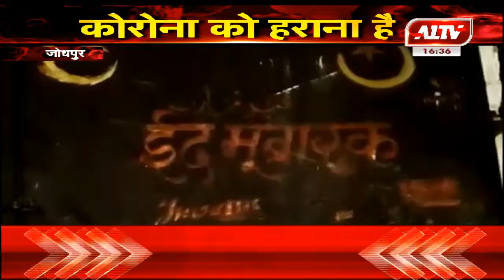जोधपुर : लॉकडाउन की गाइडलाइन की उड़ी धज्जियां